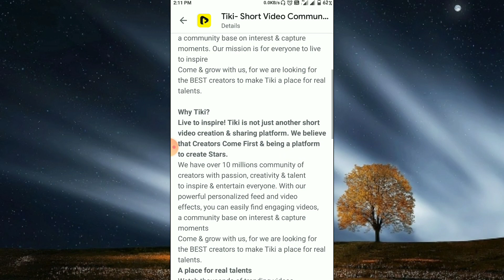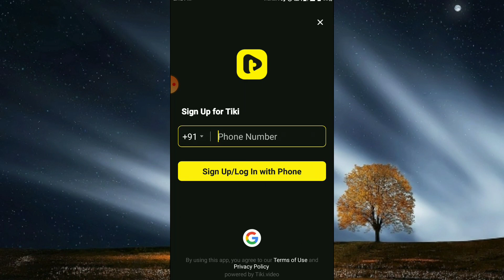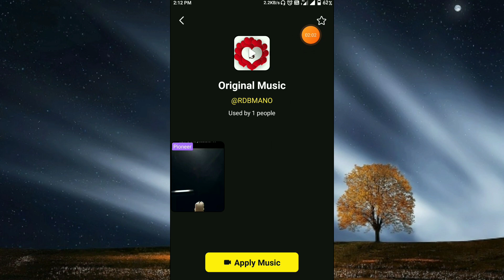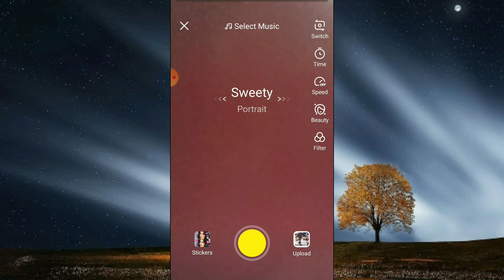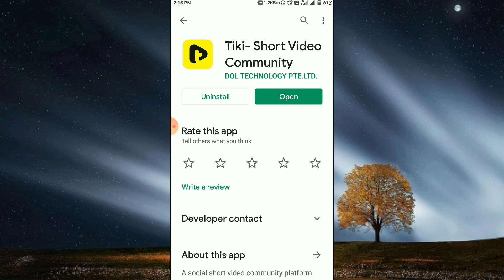Tiki App।।Tiki App Kaise Use Kare ।। how to use tiki app ।। tiki app kaise chalaye ।। tiki app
Tiki App Kaise Use Kare ।। how to use tiki app।। Tiki App

Video Topic
00:00 Tiki App Intro
00:23 tiki app kya hai
00:43 tiki app kaise chalaye
01:07 tiki video save
01:15 tiki app duet kaise kare
02:45 tiki app video kaise banaye
03:01 tiki app music kaise lagaye
03:32 tiki app filtar

About Video:-
hallo dosto aaj ki video me ham baat karege tiki app ke bare me aap is app ko kaose use kar sakte hai.